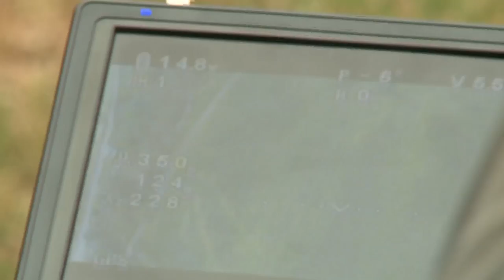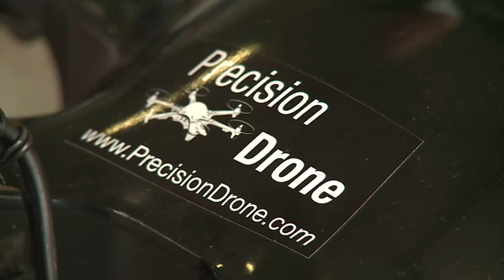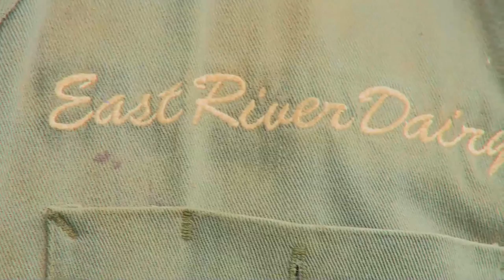How are drones helping farmers keep an eye on crops? | SciTech Now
Drones are modernizing the farming industry by helping farmers keep an eye on their crops.

Agriculture may be one of civilization’s earliest innovations, but today, drones and infrared technology are making farming a thing of the future. Where farmers once had to walk the lengths of their fields to look for pests, disease and water damage, drones are helping farmers monitor their crops from new heights.